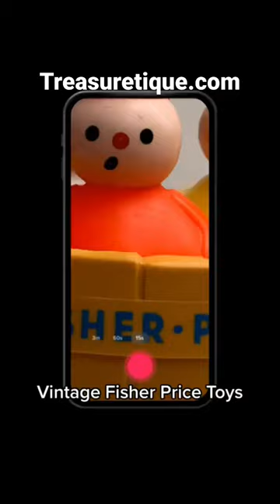Shop Vintage Fisher Price Toys: A Quality Childhood Experience 3 Men in a Tub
Rub-a-Dub-Dub, the Three Men In A Tub set was a toy designed to depict the famous nursery rhyme. The set uses a round yellow plastic tub and 3 weighted figures: the Butcher, the Baker, and the Candlestick maker. This toy was produced in the mid 1970s.

Round yellow plastic tub with handles on 2 sides. There is a spring mast in the center of the tub with a yellow vinyl flag on top. The edges of the tub have vertical slats to simulate wooden boards. The edges have a horizonal bar marked Fisher-Price in blue and marked with blue nautical images. Measures 6-1/2" diameter x 8" tall.

This toy has scuffs from previous play, but the toy is still functional and looks pretty good still when on display. See pictures for size and condition.

This item is good condition for being almost 50 years old and not many of these around anymore. Great vintage piece for anyone that loves vintage, nostalgic collectibles from the era, or even just old school retro memorabilia from days gone by.